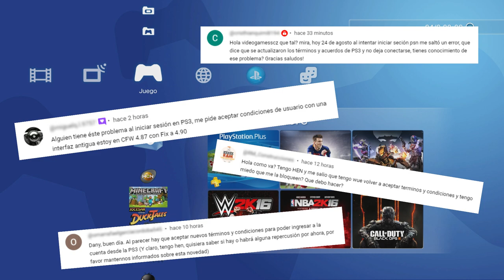ESTE ES EL MENSAJE QUE TIENE ASUSTADO A LA COMUNIDAD DE PS3... 😅